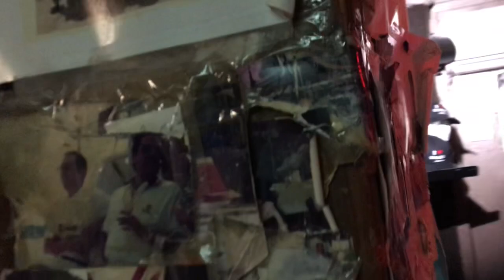Sammy's Roumanian - My Last Supper